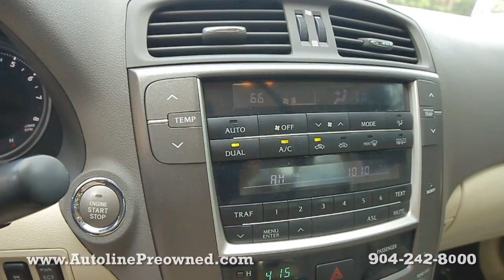Autoline Preowned 2010 Lexus IS 250 For Sale Used Walk Around Review Test Drive Jacksonville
for more info on this 2010 Lexus IS 250 from Autoline Preowned!

Enjoy a full view inside and out on each of our hand picked vehicles in inventory at our Atlantic Beach, FL location. This is the closest you can get to a test drive without having to grab the wheel. So feel free to check out more videos here on our YouTube channel or visit our to see more images of this vehicle and many others.